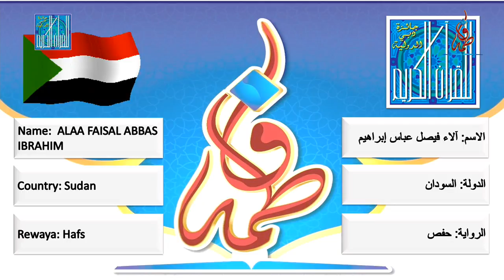آلاء فيصل عباس إبراهيم - السودان | ALAA FAISAL ABBAS IBRAHIM - SUDAN - 2